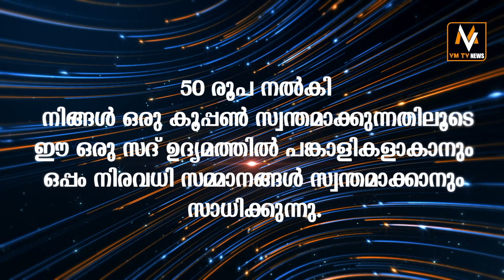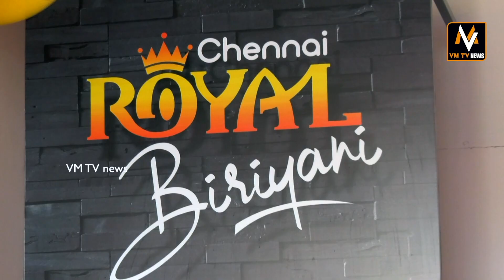ഫാസ്റ്റ് ലുക്ക് പോസ്റ്ററുകളും ഗാനങ്ങളുമായി ഷൈൻ ടോം ചാക്കോയും ,അനൂപ് മേനോനും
lPL7UB7XvP5xBXqYlN3yQhI0bAVGvQeYZTG

lPL7UB7XvP5xBXqYlN3yQhI0bAVGvQeYZTG